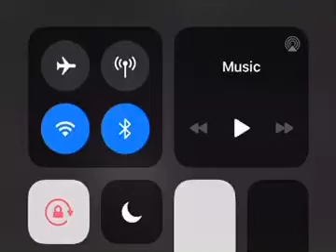ATM murdaa fuck da opps part 2